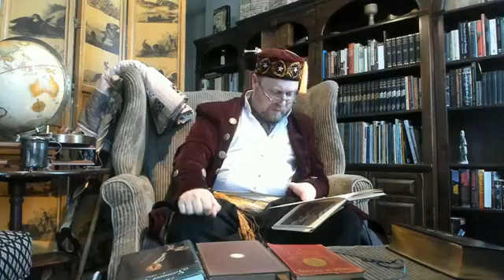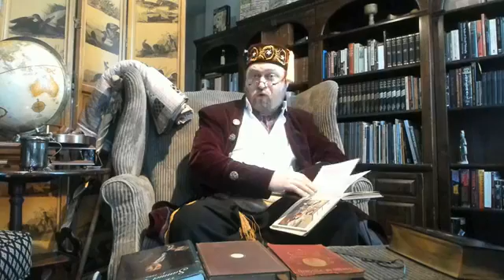VSH 3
Shakespeare Sonnets 4&5
Hoffman's The Magic Spectacles
Wilcox's poems "The Speech of Silence", "Ad Finem"
Kipling's Jungle Book, Mowgli's Brothers, part 1
Pepys' Diary - 1600 - January -20